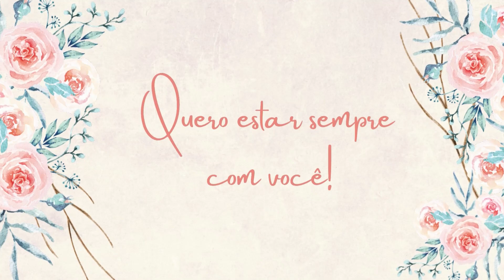MENSAGEM DE ANIVERSÁRIO ROMÂNTICA PARA COMPANHEIRO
Com uma MENSAGEM DE ANIVERSÁRIO ROMÂNTICA, você demonstra o seu carinho pelo seu companheiro! Nada melhor que fazer isso em um dia tão especial!
Compartilhe com ele o vídeo emocionante para fazer brilhar seu amor!
Aqui você encontra mensagens e frases de aniversário, vídeos emocionantes com uma motivação especial!

Gratidão sempre!